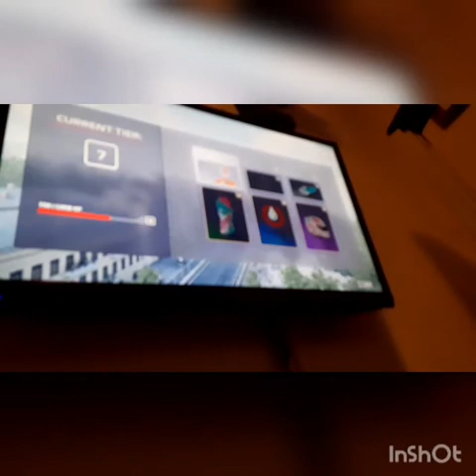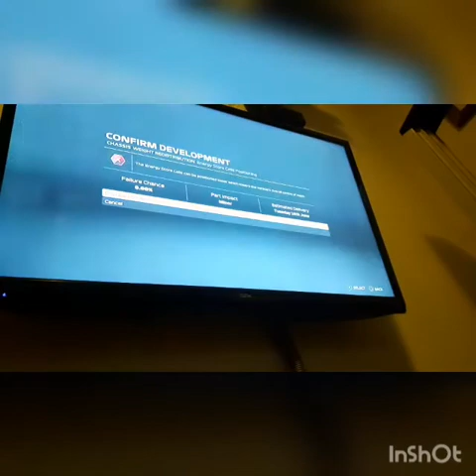fighting for our first win? f1 2020 myteam career mode ep4